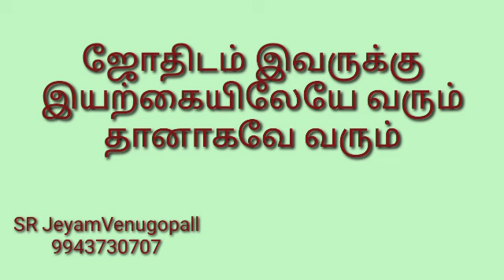ஜோதிடம் இவருக்கு இயற்கையிலே வரும். தானாகவே வரும் !! #9943730707